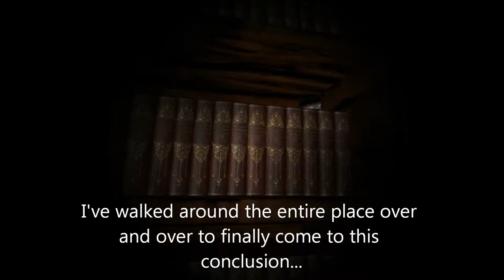The GroundsKeeper - Part 2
Here i play the last part of the GroundsKeeper